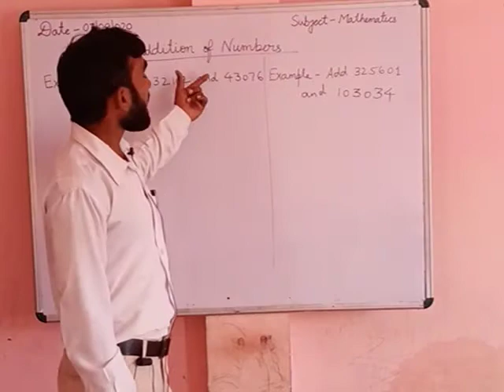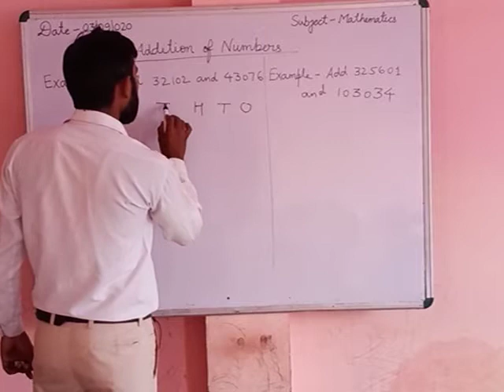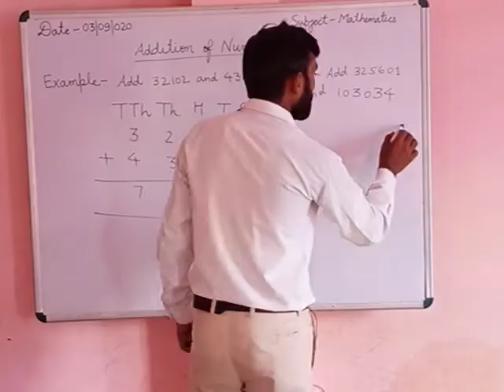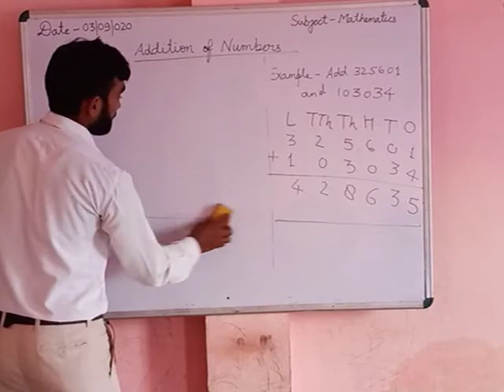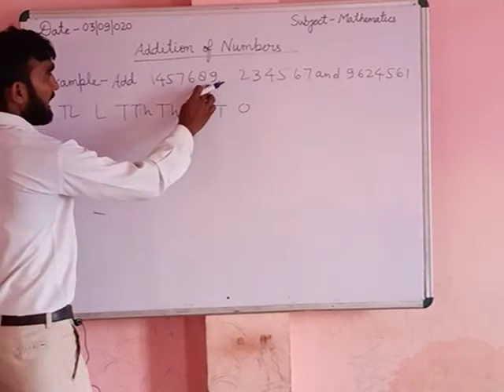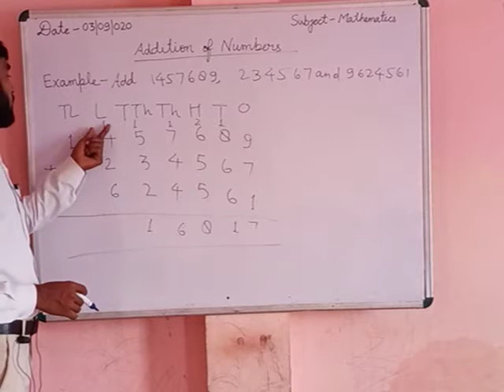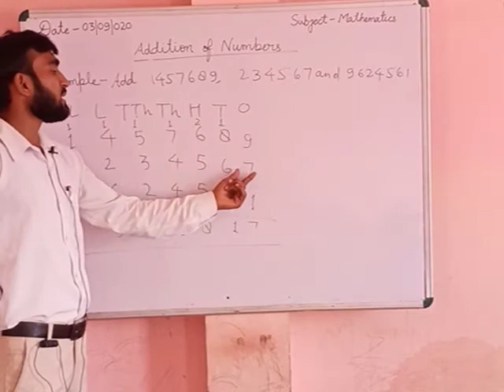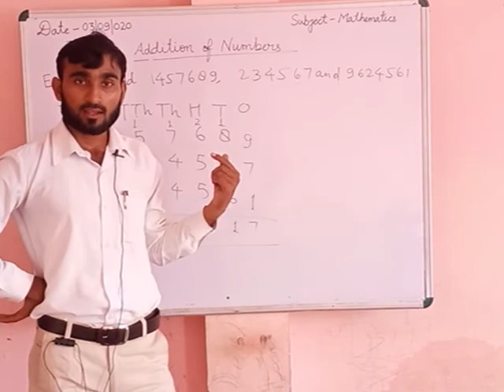September 4, 2020